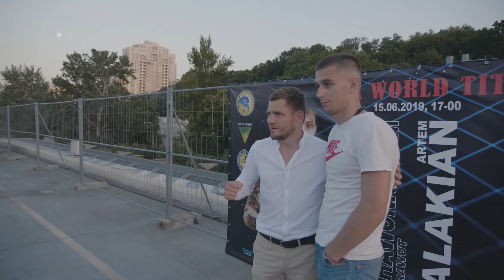Денис Беринчик | ТРЕНИРОВКА НОГ | ВЕЧЕР БОКСА АРТЁМА ДАЛАКЯНА | ЖАН БЕЛЕНЮК |ТАНЦЫ СО ЗВЕЗДАМИ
Сегодня мы  рассмотрим работу и тренировку ног во время бокса и во время драки на улице. Разберем, как влияет положение ног и их движение на силу удара.
Вечером посетим “Вечер Бокса” и поддержим Артема Далакяна.
Принимали с улыбкой:
All Stars Boxing Club (г Киев проспект Валерия Лобановского 119)
Новое видео каждую неделю!

Спорт и лайфстайл Дениса Беринчика!

Всем сила, всем спорт!